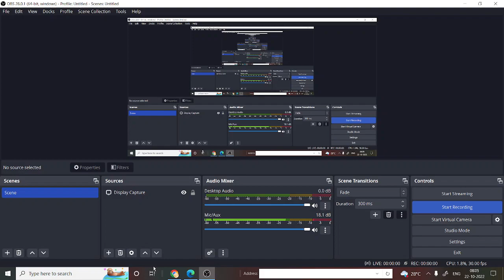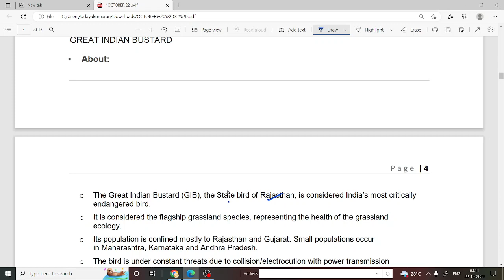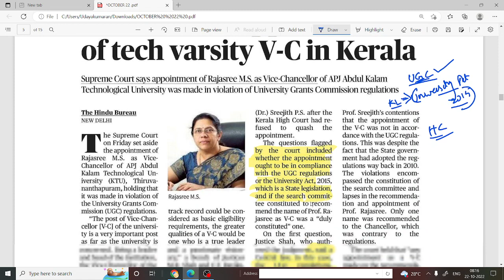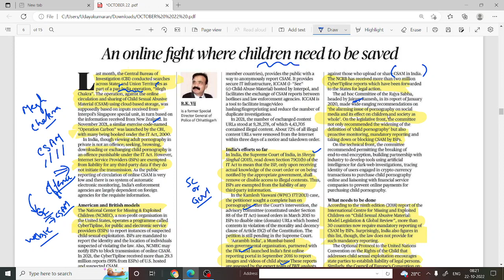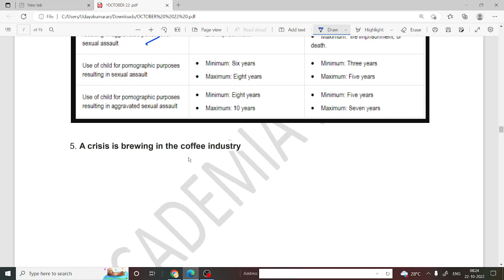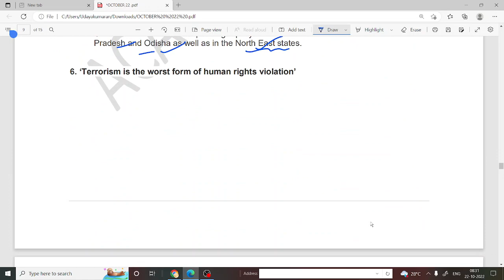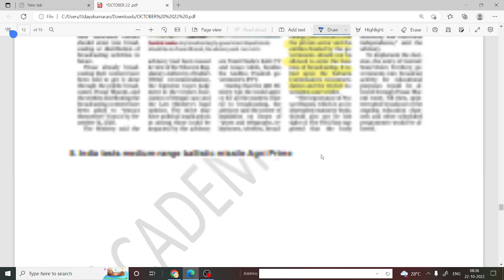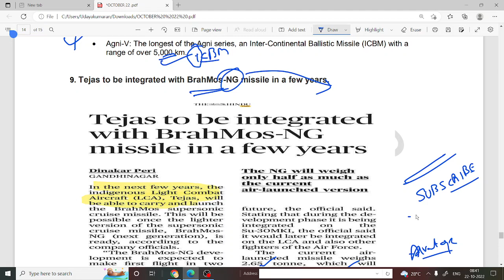22/10/2022 DAILY CURRENT AFFAIRS UPSC ,PSC (ENGLISH) , COMPLETE YOUR SESSION IN HALF N HOUR...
PDF WILL BE AVAILABLE IN @
PLEASE GIVE SUGGESTIONS IN COMMENT SECTION FOR IMPROVEMENT